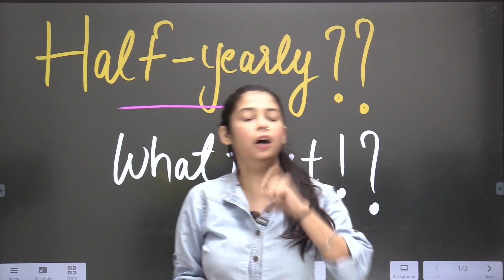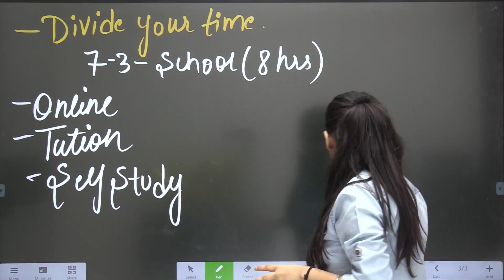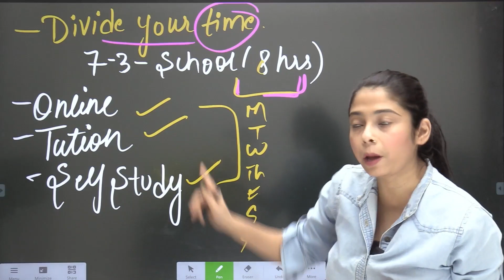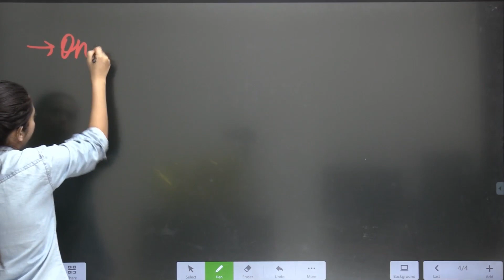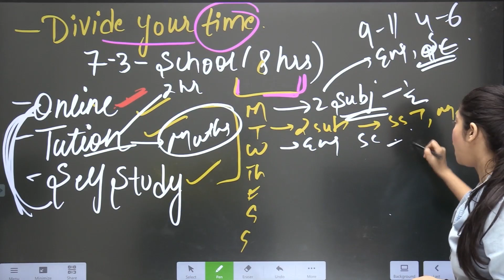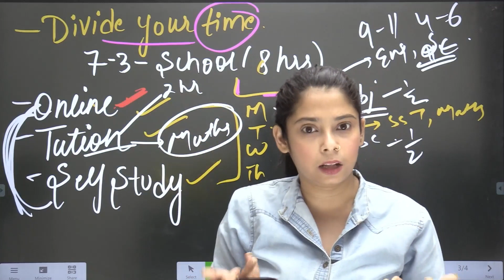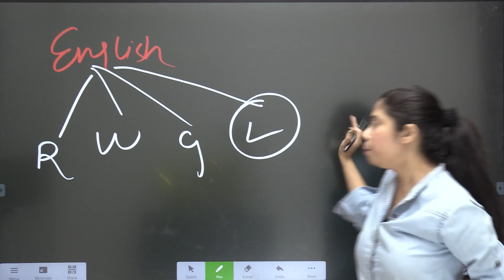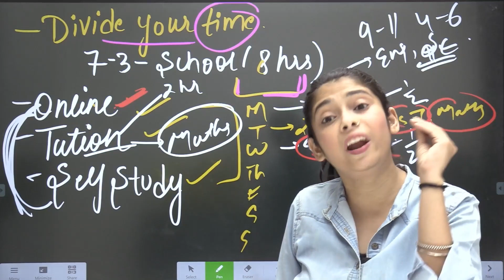Class 10 Exam Strategies 🔥: How to Turn Your Half Yearly Exam Results Around | Taniya ma'am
In this short video, I'm going to share with you some class 10 board exam tips that will help you turn your half yearly exam results around.

If you're feeling frustrated with your current academic progress, then watch this video and I'll show you how to turn your results around in no time! By following these strategies, you'll be on your way to improving your academic standing and achieving your goals!

CBSE
RBSE
UP BOARD
MP BOARD
JHARKHAND
ENGLISH GRAMMAR
ENGLISH
TIPS AND TRICKS
EXAM STRATEGY
TOPPERS STRATEGY
STUDY HACKS
TOP  TECHNIQUES
EXAM TIPS
BOARDS 2023-24
BOARD EXAMS
EXAM PREPARATION
HALF YEARLY EXAM PREPARATION
EXAM MOST IMPORTANT TIPS
HALF YEARLY EXAM MOST IMPORTANT TIPS